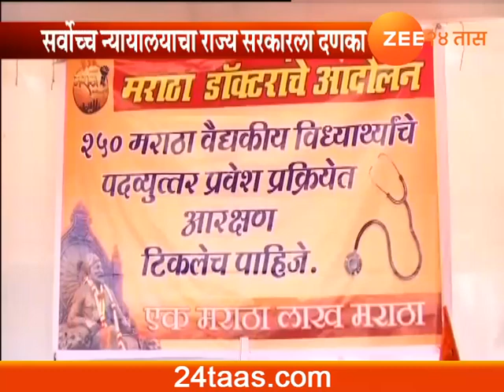मराठा समाजाला वैद्यकीय आरक्षण नाही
Supreme Court Slams State Govt As No Maratha Reservation For Medical Students